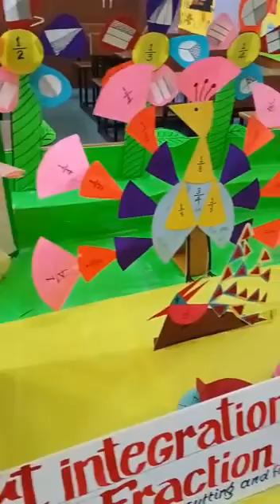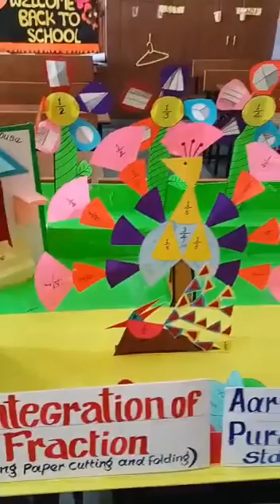FUN WITH FRACTIONS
DAV PUBLIC SCHOOL, CHANDRASEKHARPUR,BBSR-21